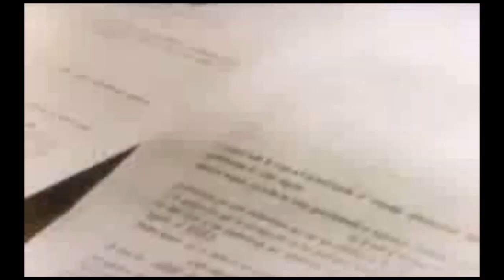Cuban Communism An Evaluation. (Part 2/3) The Years in Power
This is a project for my Poly Sci 190 - International Relations course. It is a three part movie evaluating cuban communism and Fidel Castro. The second part is about Castro's years in power.